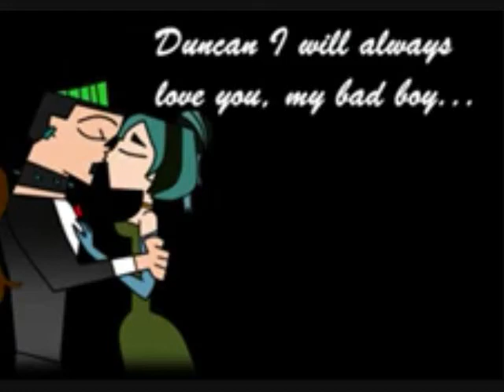Gwen and Duncan My Valentine